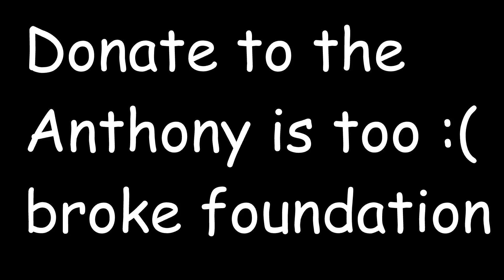Catch Moments | Fortnite Chapter 2 Season 1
Catch Moments right before the end of Season 1. Some lit gameplay

Tags? See if it works